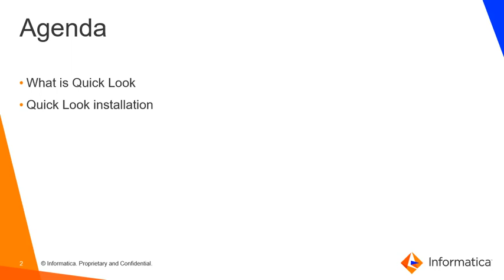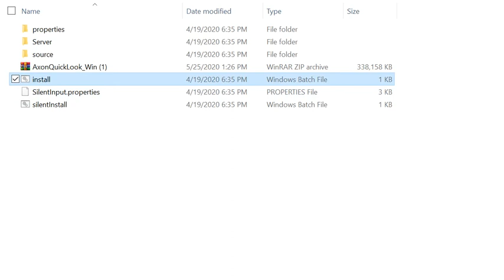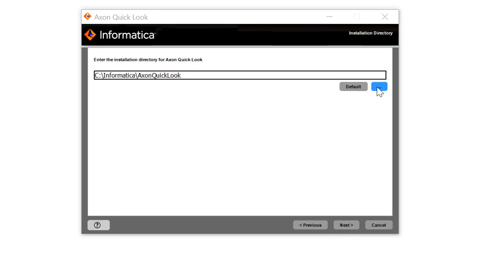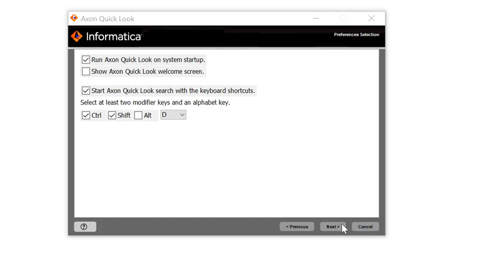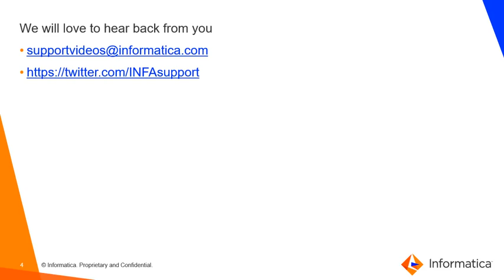Axon Quick Look: Overview and Installation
This video gives an overview of Axon Quick Look and its installation process.

Expertise: Expert
      User Type: Administrator
      Category: Configuration
      Project Phase: Configure
      Problem Type: Configuration